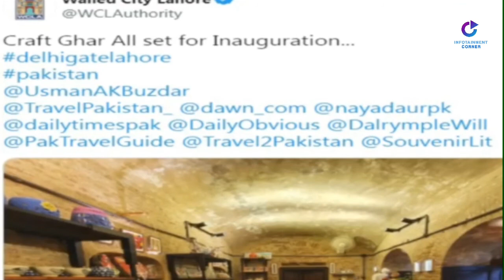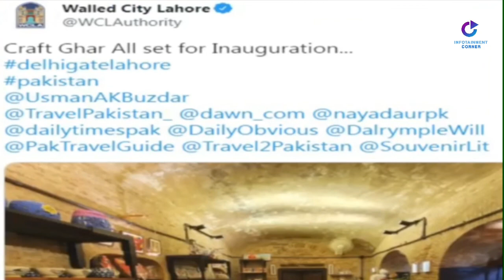Opening Ceremony of Craft Ghar Dehli Gate || INFOTAINMENT CORNER